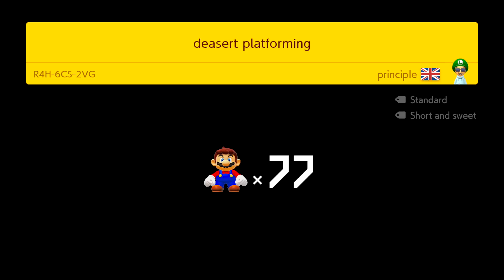Super Mario Maker 2 – Endless Challenge Mode Walkthrough